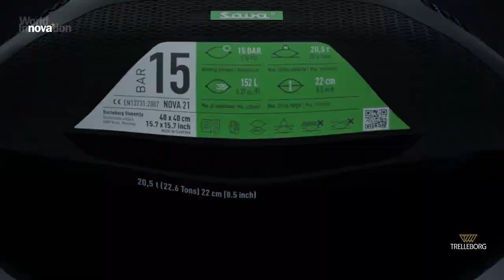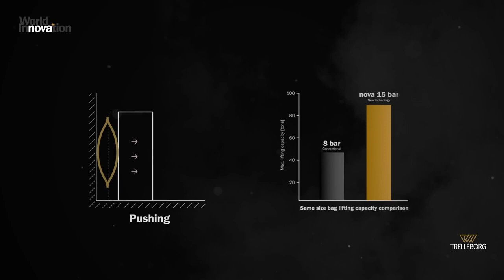Nova lifting bag ©Trelleborg. All rights reserved.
The lifting bag with the world's highest pressure of 15 bars